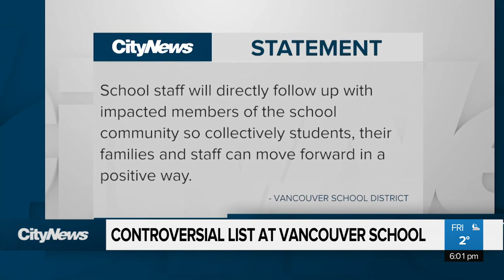So-called 'gay-list' causes controversy at Vancouver school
A group of students at a Vancouver high school have been disciplined in connection with a case of online bullying. A so-called “gay list” was created in a Google Doc. David Zura reports.